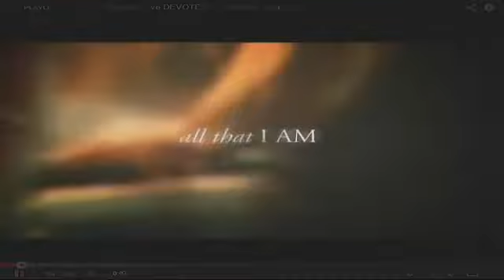църква "Светлина на света" с пастор Божидар Симеонов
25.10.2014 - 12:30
Проповядва: Джордж Салоум
Тема: Моето свидетелство